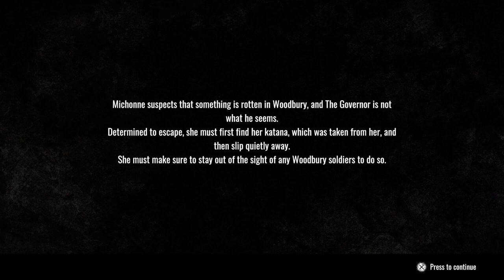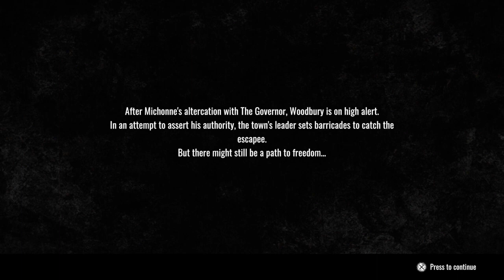The Walking Dead Destinies episode 15 escape Woodbury